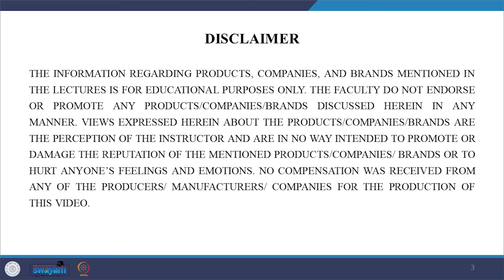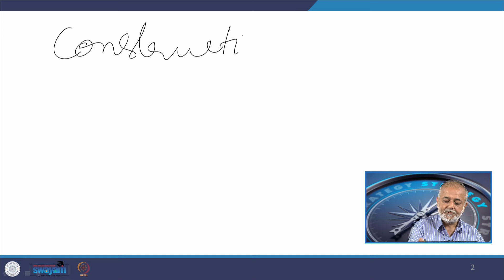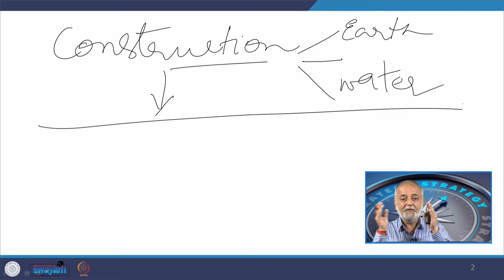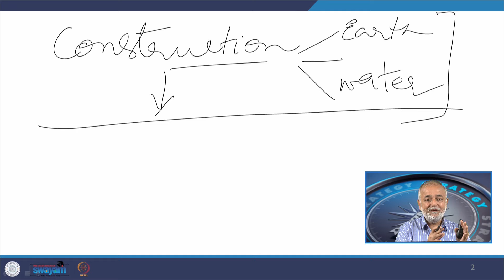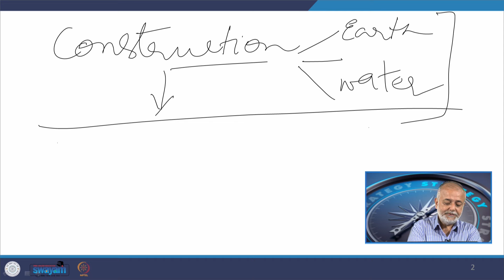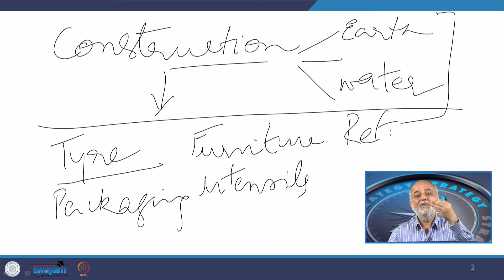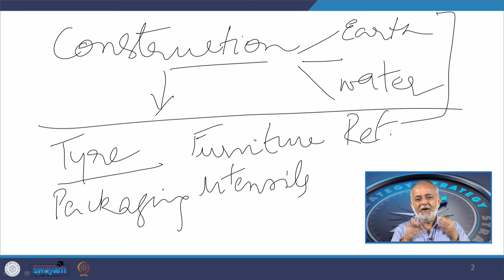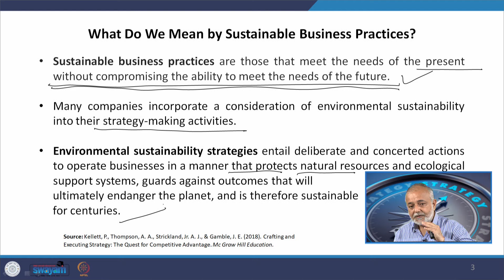Lecture 21: Sustainability as a Strategic Approach - 1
This session initiates a discussion on sustainability, beginning with a broad overview before focusing on understanding sustainability as a strategic approach. The crux of the session is the urgent need to swiftly transition towards making everything sustainable for the sake of our planet. The lecture concludes with a brief overview of various sustainable business practices.